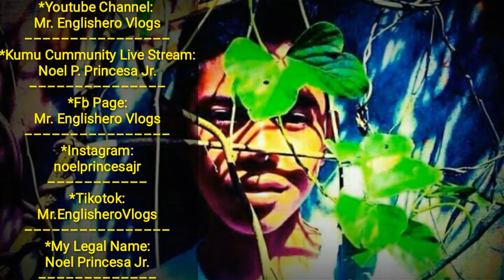Cooking Cassavarol | Gabi and sweet Sugar in Coconut Milk for Snacks Day (Countryside Life in Bicol)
Master Cooking,Cooking Cassavarol | Gabi and sweet Sugar in Coconut Milk for Snacks Day (Countryside Life in Bicol),Different ways to cook cassava | Life in the Countryside | Episode 23 (Gayyem BenBen),PUTONG KAMOTENG KAHOY / STEAMER NEEED /MALAKING KITA PARA SA NEGOSYO.,[Sub]Tatlong Sangkap! Pero Napakasarap! | Negosyong Abot Kaya Sa Murang Halaga ! | Easy Cassava Cake,How to cook cassava cake/ Sobrang sarap nito. Malambot kahit ilagay sa ref ng overnight